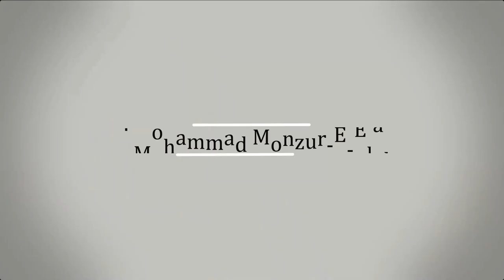দৈনন্দিন জীবনে ইসলাম: খাওয়া-পান করার আদব।। Dr. Mohammad Monzur-E-Elahi